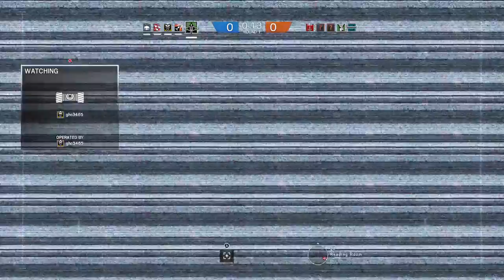Rainbow Six Siege Online Multiplayer #33 (Co-op Crew)